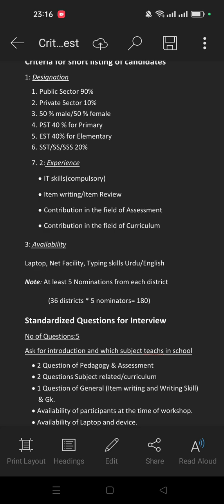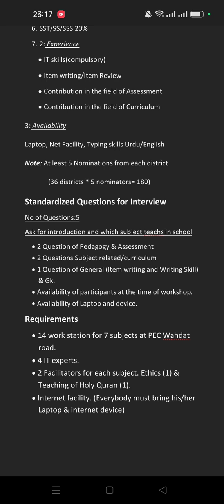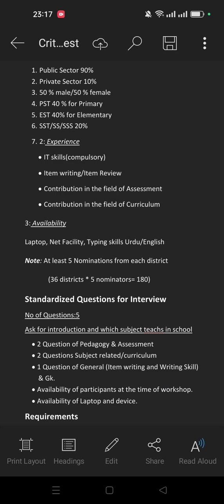Criteria for Short Listing of Candidates Item Bank Writer / Reviewer Punjab Examination Commission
Criteria for short listing of candidates
1: Designation
1. Public Sector 90%
2. Private Sector 10%
3. 50 % male/50 % female
4. PST 40 % for Primary
5. EST 40% for Elementary
6. SST/SS/SSS 20%
7. 2: Experience
• IT skills(compulsory)
• Item writing/Item Review
• Contribution in the field of Assessment
• Contribution in the field of Curriculum
3: Availability
Laptop, Net Facility, Typing skills Urdu/English
Note: At least 5 Nominations from each district
              (36 districts * 5 nominators= 180)
Standardized Questions for Interview
Ask for introduction and which subject teachs in school
• 2 Question of Pedagogy & Assessment
• 2 Questions Subject related/curriculum
• 1 Question of General (Item writing and Writing Skill) & Gk.
• Availability of participants at the time of workshop.
• Availability of Laptop and device.
Requirements
• 14 work station for 7 subjects at PEC Wahdat road.
• 4 IT experts.
• 2 Facilitators for each subject. Ethics (1) & Teaching of Holy Quran (1).
• Internet facility. (Everybody must bring his/her Laptop & internet device)